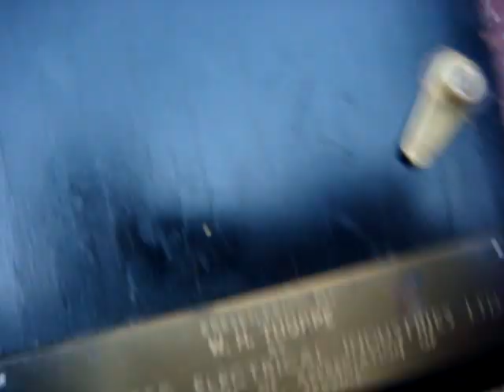Old Vintage Antique Escapement Time Piece Mantel Clock